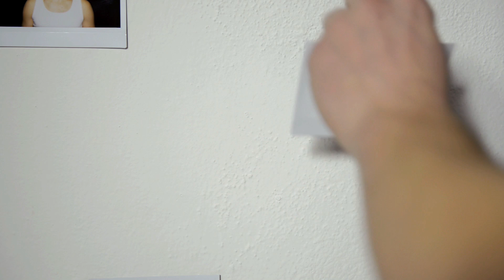Red Bull G Face "videospot"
Show your G Face and fly with Martin Sonka - The Red Bull Air Race Pilot